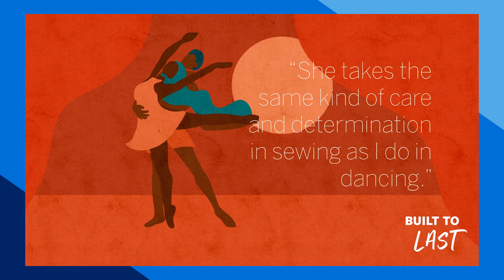Built to Last Podcast: Ep #3 with Hanifa I Designed with a Purpose I American Express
In this episode of Built to Last, host Elaine Welteroth chats with Anifa Mvuemba—founder of the womenswear brand, Hanifa. Together they uncover the inspiration behind Hanifa, the craft of designing for Black women, and how community serves as a motivator in the face of entrepreneurial challenges.

Reflecting on the pioneer that paved the way, celebrity stylist Zerina Akers introduces us to Zelda Wynn Valdes, fashion designer and creator of the iconic Playboy Bunny costume. Valdes’ designs were seen on everyone from Josephine Baker to Diahann Carroll and were known to exude ultimate femininity and confidence for a woman, just as Hanifa does for its clientele.

To learn more about the small business featured in today’s episode, Also make sure to follow Hanifa on Instagram @HanifaOfficial.

Continue the conversation by reaching out to us @americanexpress on social media or by using AmexBuiltToLast. Be sure to check out the video version on AMEX’s YouTube page featuring illustrations by Reyna Noriega.

» Listen to the podcast on the following platforms, or wherever you get your podcasts.

TIME CODES

0:00 – Intro
1:00 - Zerina Akers Background
1:42 - Legacy of Zelda Wynn Valdes
6:58 - Anifa Mvuemba Introduction
7:45 - The Challenge of Being an African Designer
10:20 – The Inspiration behind Zelda Wynn Valdes’ Story
15:34 – Hanifa’s Journey
18:00 - The Biggest Challenges Faced
19:20 - The Greatest Lessons Learned
22:00 - Utilizing Technology As a Tool
25:42 - Betting On Yourself
27:00 - Breaking Out The Box
28:50 – Utilizing Instagram
31:17 - Supporting a Young Black Designer
33:52 - The Vision For Hanifa
34:47 - Anifa’s Advice for Small Business Owners
36:29 - Black Owned Small Businesses to Support
37:39 - Learnings from This Episode

About the Podcast:
In the debut season of Built to Last, we dive into the stories, history and continued legacy of small businesses that shape American culture. Hosted by Elaine Welteroth, New York Times best-selling author, journalist, producer and former Editor-in-Chief of Teen Vogue, the podcast features in-depth interviews with Black-owned small business owners who are thriving despite the challenges they face. Each episode honors the trailblazing Black entrepreneurs that paved the way for the business leaders of today. These conversations uncover and celebrate the stories, past and present, of Black entrepreneurship in America – and seek to inspire listeners to support Black-owned small businesses in their communities.

About American Express:
American Express is a global service company, providing customers with exceptional access to charge and credit cards, insights and experiences that enrich lives and build business success. Get up close to the passionate lives of rising artists, a new wave of entrepreneurs, and everyday people. Join us for everyday inspiration on the official American Express YouTube channel.